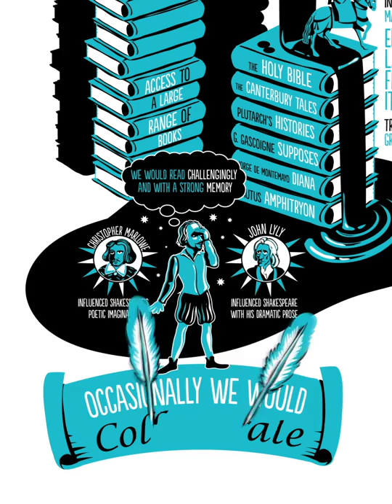How did Shakespeare write? Animation from Shakespeare by Paul Edmondson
Watch an animation from Shakespeare by Paul Edmondson

Ideas in Profile: Small Introductions to Big Topics

Shakespeare is the world's greatest writer. In this lively and authoritative introduction, Paul Edmondson presents Shakespeare afresh as a dramatist and poet, and encourages us to take ownership of the works for ourselves as words to be spoken as well as discussed. We get a wide sense of what his life was like, his rich language, and astonishing cultural legacy. We catch glimpses of Shakespeare himself, how he wrote and see what his works mean to readers and theatre practitioners. Above all, we see how Shakespeare tackled the biggest themes of humanity: power, history, war and love.

Shakespeare scholar Paul Edmondson guides us through the most important questions around Shakespeare and in the process reminds us just why he is so celebrated in the first place.